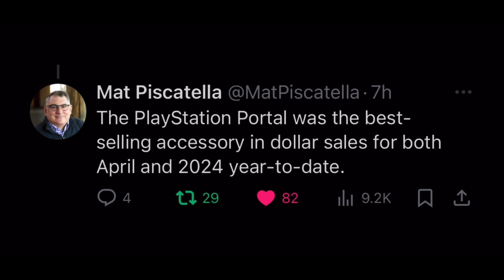April 2024 Best Selling Video Game and Hardware in the US